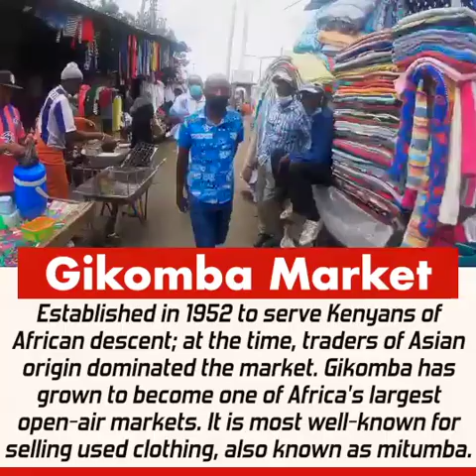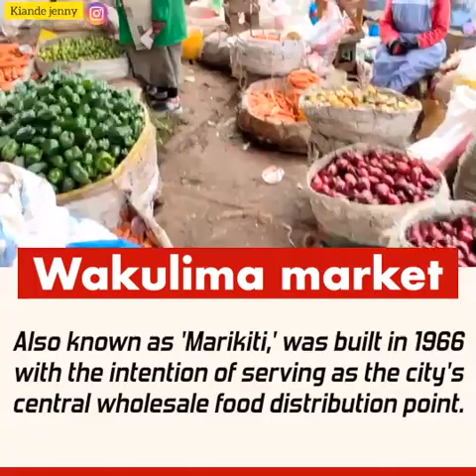TOP 10 NAIROBI MARKETS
Whether you are visiting Nairobi for the first time, are a regular visitor, or if you are a Kenyan, then you will want to shop at some point or the other. Most tourists visiting Kenya and Nairobi in particular will often go for souvenirs, while the Kenyan locals will be spotted shopping for everything from clothes to toys to artifacts. Whatever the case, you will almost always find everything you want in this city where people literally do not sleep, and everyone is a hustler of sorts.